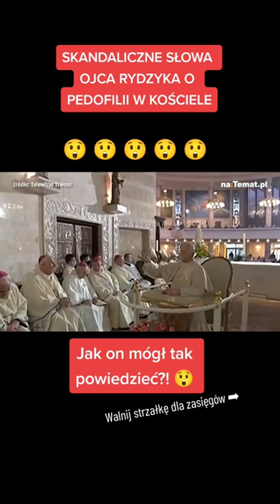Skandaliczne słowa Rydzyka o pedofilii w kościele